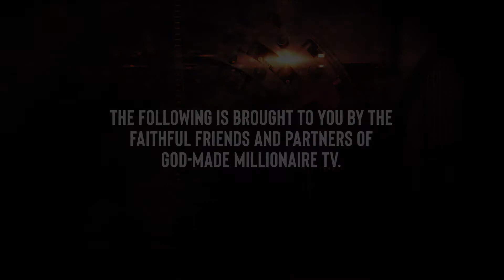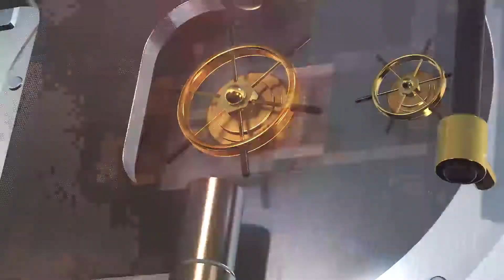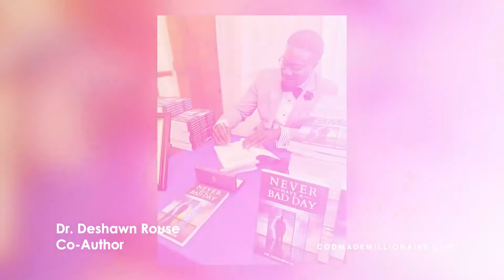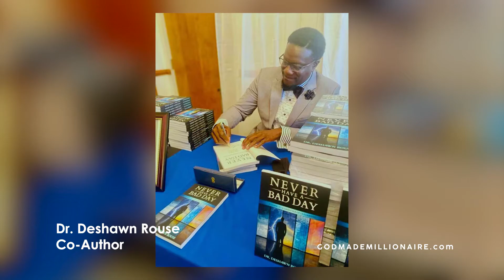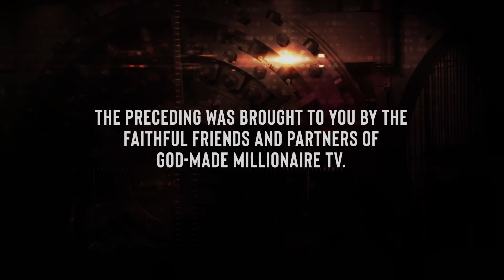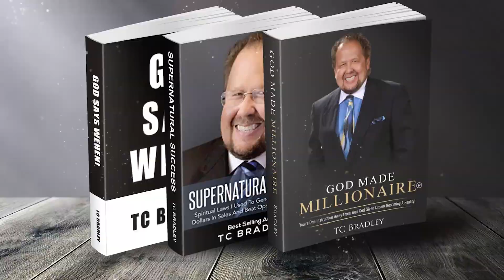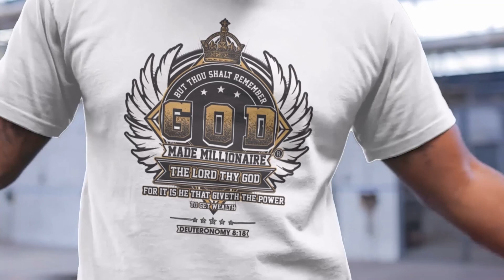God Made Millionaire TV - Episode 19